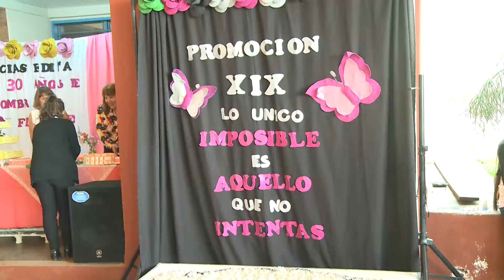BOP N°5 de Candelaria: 30 años de despliegue de alfombras florales